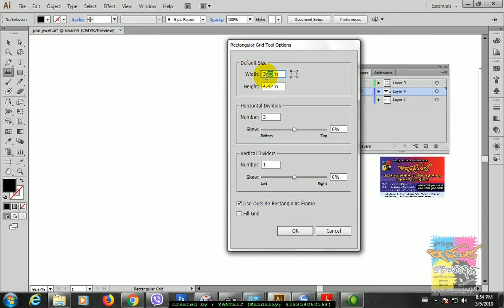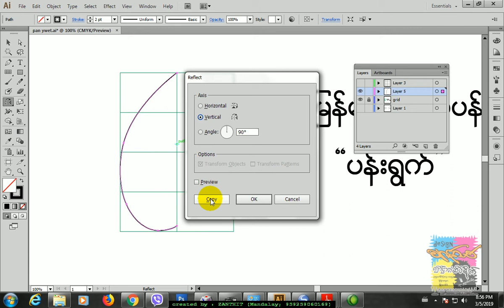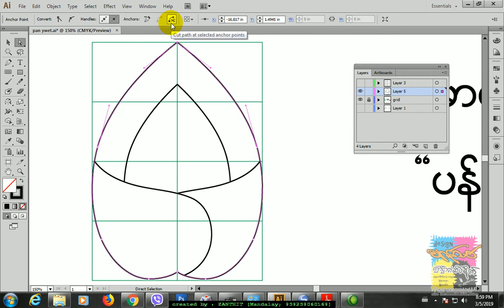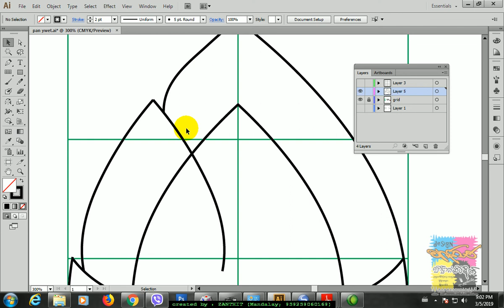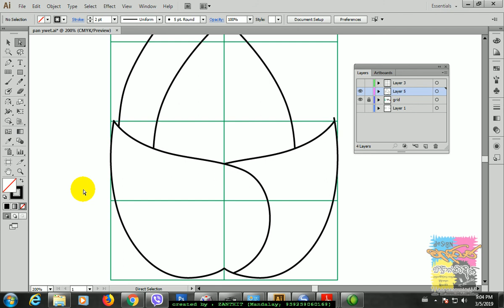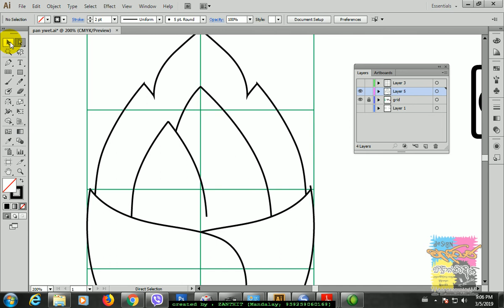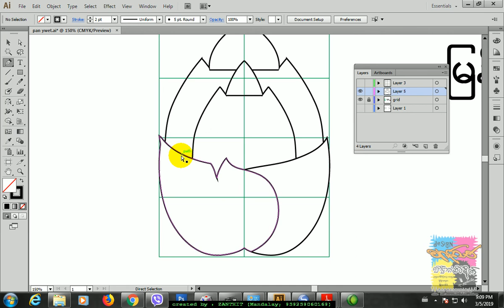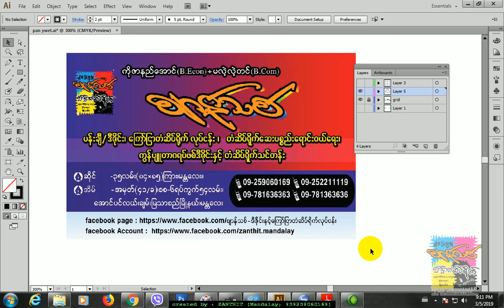pan ywet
ျမန္မာကႏုတ္ပန္းဒီဇို္င္းေရးဆြဲပံုကို AI နဲ႕ေရးဆြဲျပီး tutorial တင္ေပးလိုက္ပါတယ္။

ဒီဇိုင္း-စ်ာန္သစ္ ၏ --ပန္းရြက္--- ဟု ေခၚေသာ ျမန္မာကႏုတ္ပန္းကို Adobe Illustrator Cs6 ျဖင့္ ေရးဆြဲျပသထားေသာ ကႏုတ္ပန္းသင္ခန္းစာ-2
( ေရွးျမန္မာ ကႏုတ္ပန္းစာအုပ္ မ်ားမွ မွီျငမ္းကိုးကား တင္ျပသည္။)